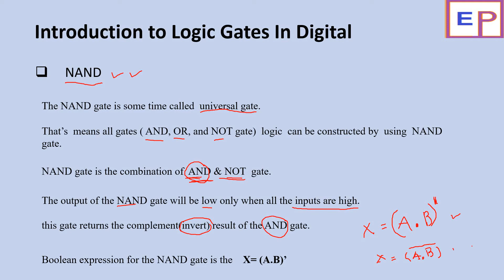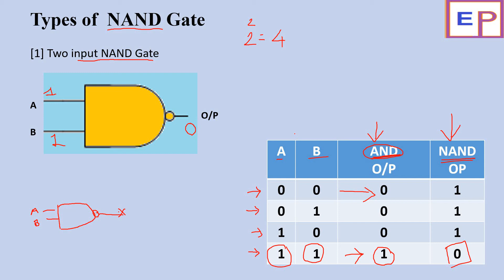#33 NAND Gate in Digital In Hindi | B.E | B.Tech | M.Tech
describe in this video , how to work NAND gate in Digital System.